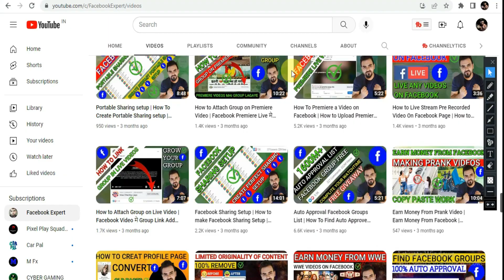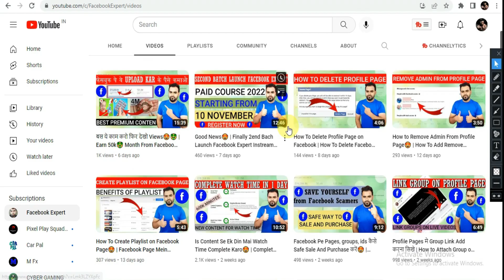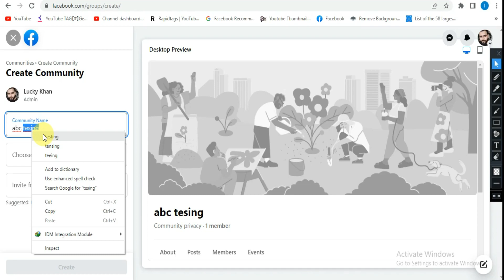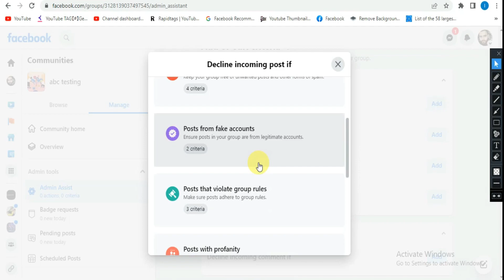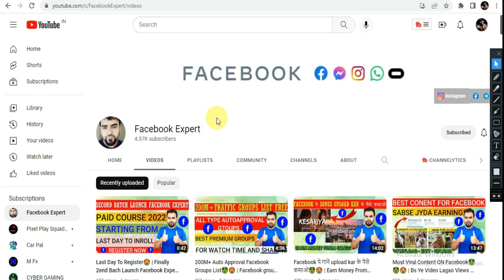How to Create Facebook Group 2023 | Facebook Me Group Kaise Banaye | Facebook Par Group Kaise Banaye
-: Solve Queries :-

?? COPYRIGHT: ??